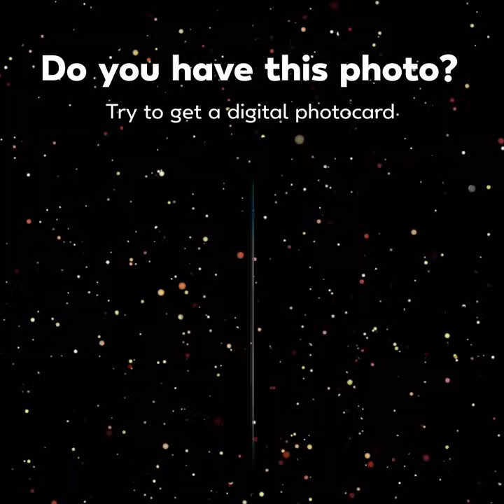tin - Kpop Digital Photocards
Let's collect digital photocard of K-pop artists.